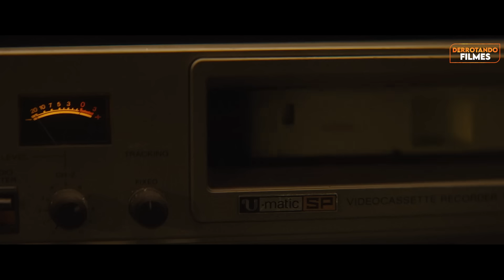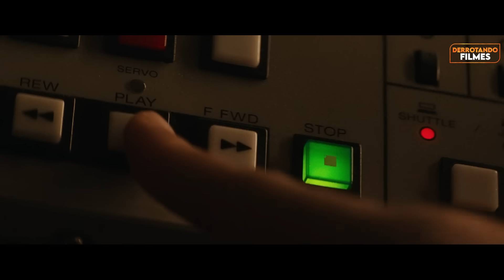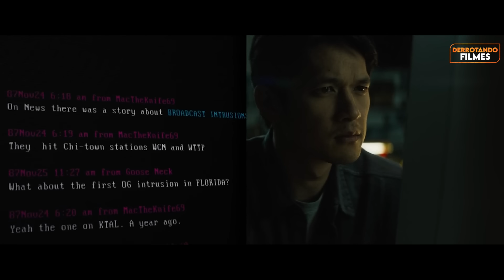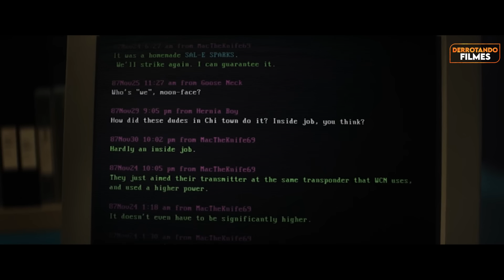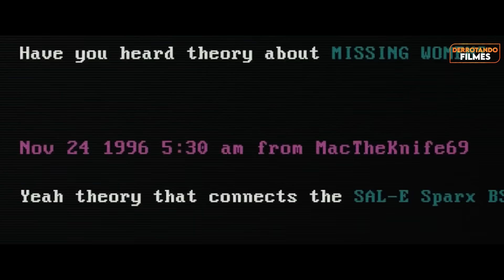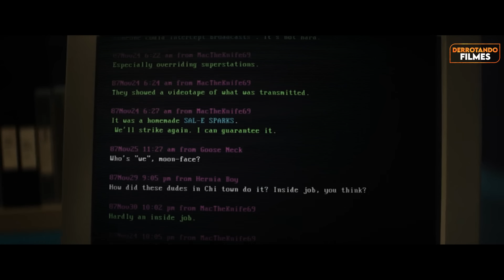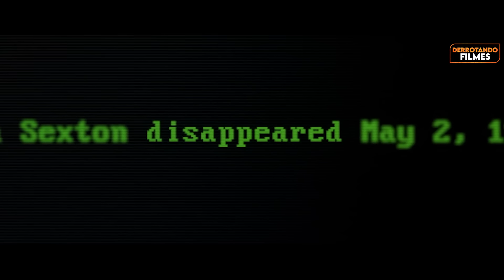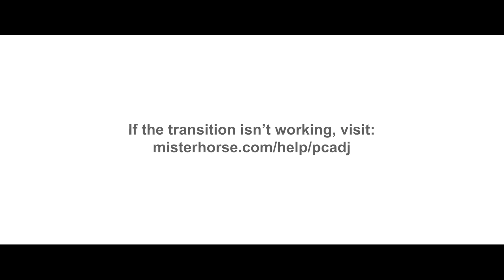Como Derrotar as FITAS MACABRAS em "TRANSMISSÕES SINISTRAS"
E se você descobrisse transmissões antigas e bizarras te levando para um mistério inexplicavél, o que você faria?

Capítulos
0:00 - Introdução
0:26 - Fitas Estranhas
4:30 - Complicações
9:46 - Fixado
13:03 - Novas Informações
18:11 - Respostas?
21:48 - Fim?
23:44 - Sal-e Sparks